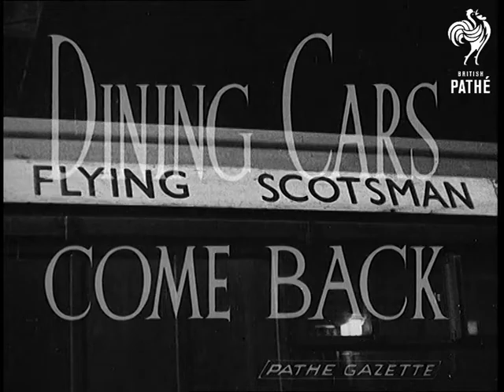Dining Cars Come Back (1945)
Full title reads: "DINING CARS COME BACK".

Close up shot of Chef at work in dining car of a Flying Scotsman train. Dishwasher at work in dining car train of the Flying Scotsman. Cabbages and sausages being cooked. Close up shot of a waiter at work in dining cars. Close up shot of passengers eating in dining cars. Close up shot of conductor Richards asking passenger if he enjoyed the food and journey (natural sound).
 FILM ID:1165.22